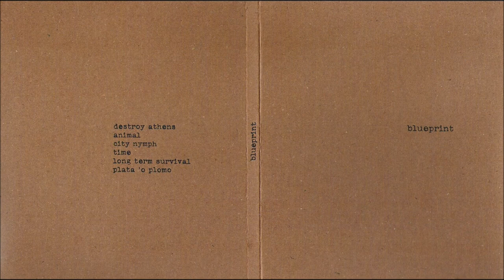Blueprint - Blueprint - 2009 Full E.P.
The 1st and only E.P. by Blueprint
a band from Thessaloniki, Greece.

Tracklist:
1. Destroy athens 00:00
2. Animal 02:28
3. City nymph 05:47
4. Time 09:03
5. Long term survival 12:21
6. Plata 'o plomo 16:20

blueprint e.p. released 7/5/2009

recorded live 12/8/2008 at mix studio by fotis demertzis

additional recordings and mixing by jean michel perrenoud

dimitris:bass,vocals
aggelos:guitar,vocals
stratos:drums